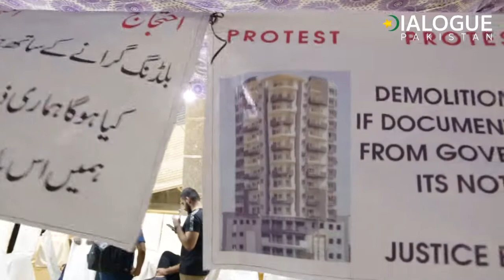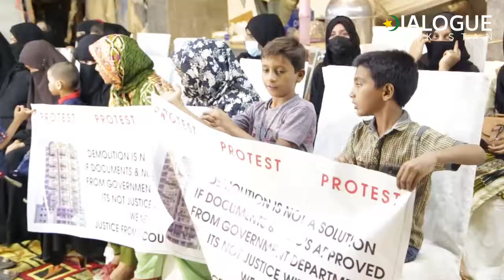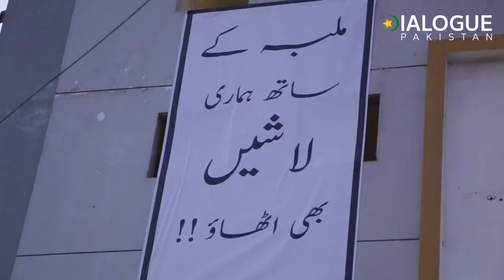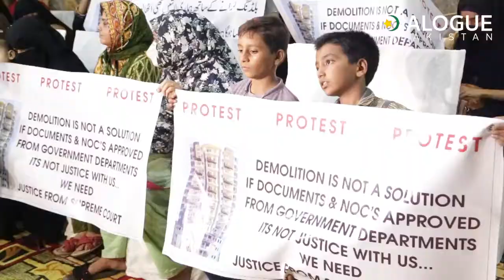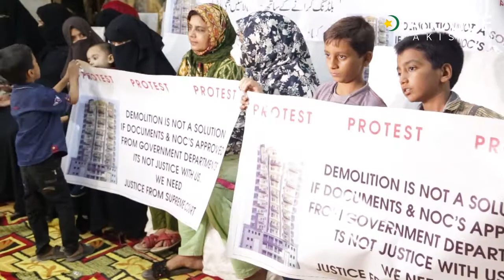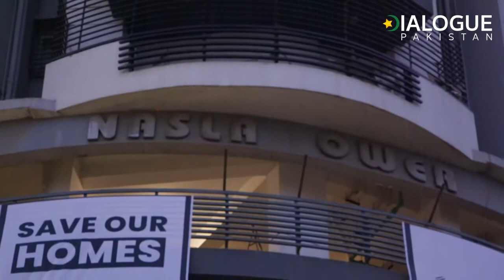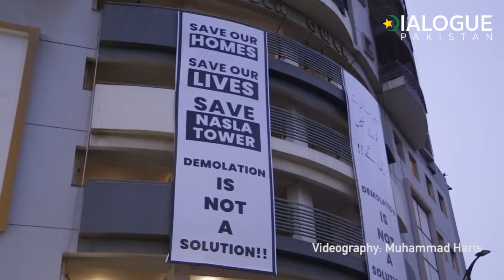Nasla Tower: What residents say about SC decision? | Dialogue Pakistan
The Supreme Court has directed commissioner Karachi to remove all occupants from the Nasla Tower located at Karachi's Sindhi Muslim Cooperative Housing Society before demolishing the building.

Dialogue Pakistan covers the developing situation, interviewing those who say they are affected by the decision of the apex court. The residents hold protest against the decision, addressed by Jamat-e-Islami Karachi head Hafiz Naeem ur Rehman.